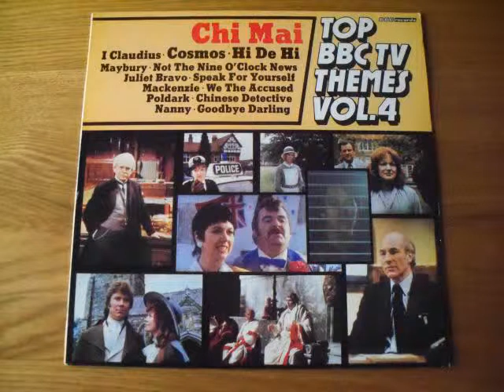Harry South Orchestra - Chinese Detective